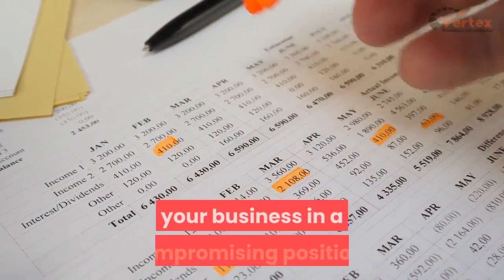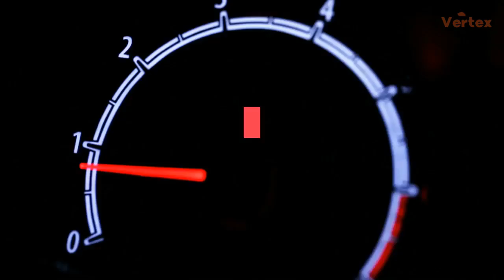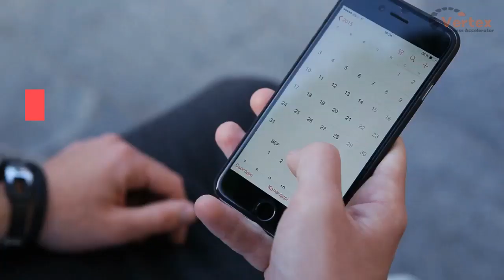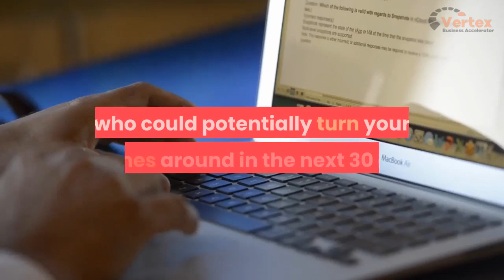How to Grow Your Small Business Using A Coach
Introduction to the Vertex Business Accelerator System.